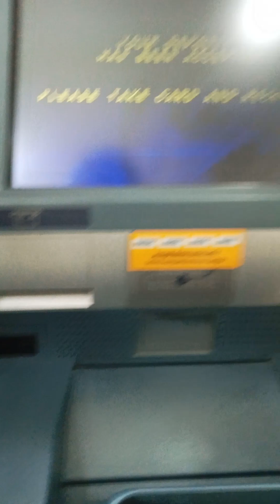Next stop, market. 🍌🛵